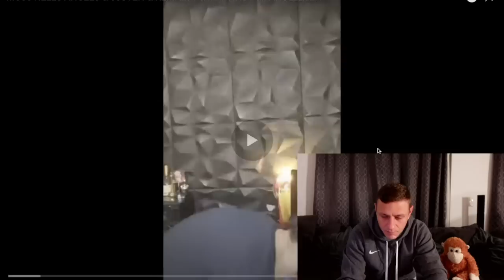Manuellsen & Christian Eckerlin werden von Mo31 zum Kampf herausgefordert